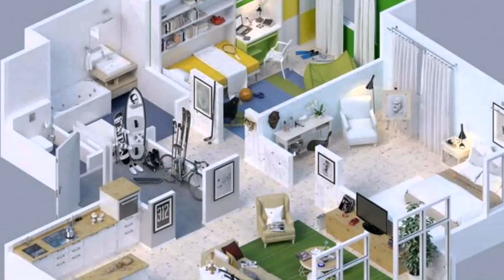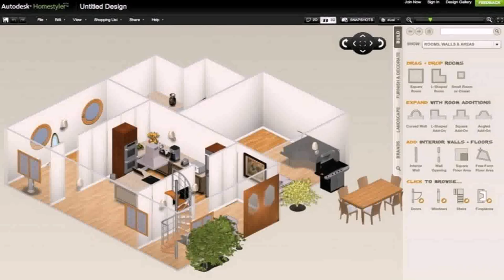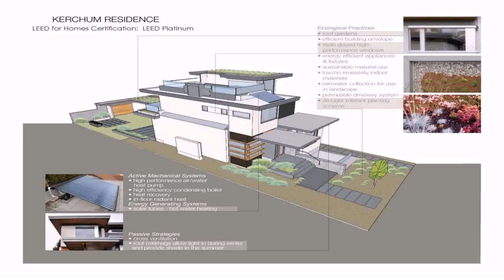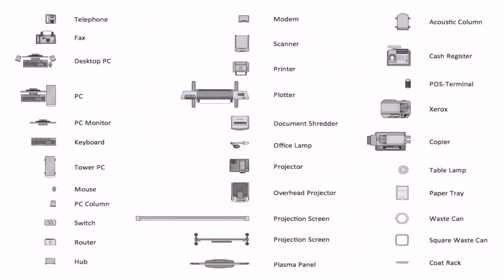Interior Design House Plans